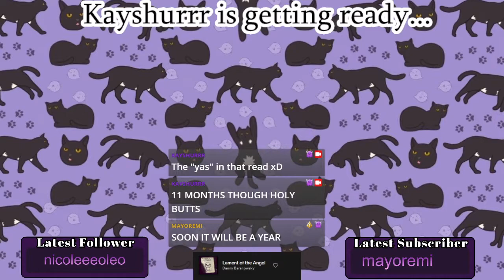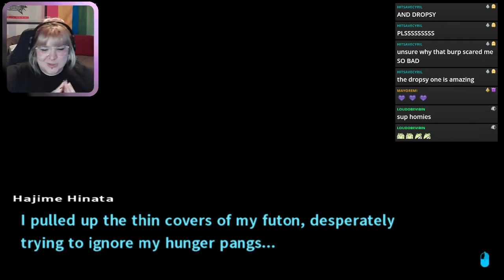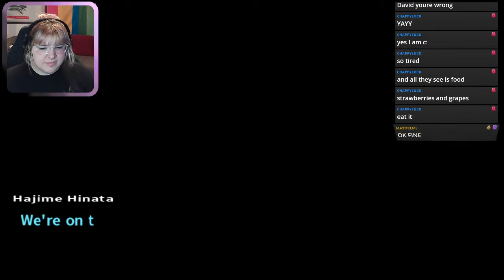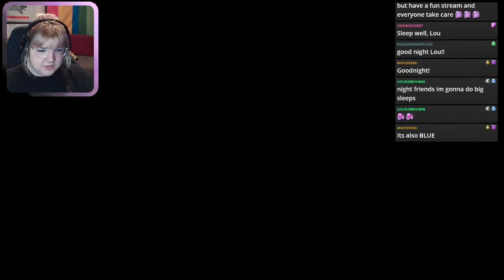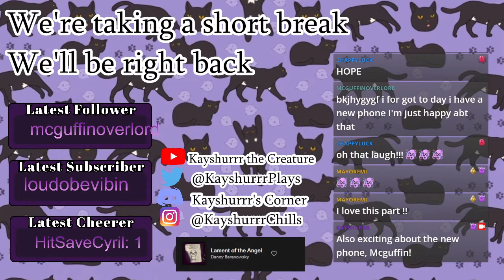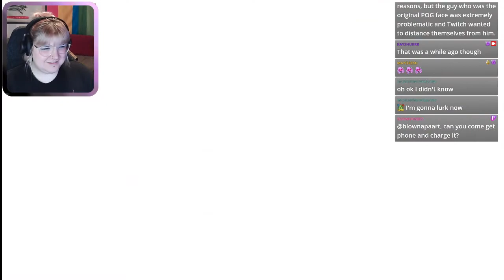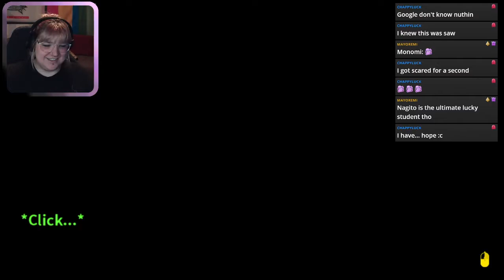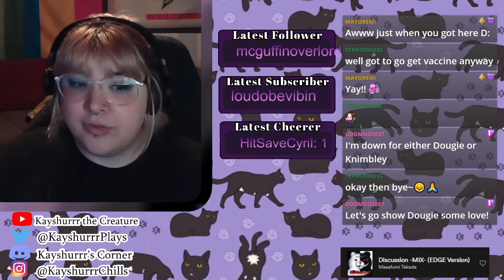Danganronpa 2: Goodbye Despair [Part 11 - Twitch Archive]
Let's Play stream for Danganronpa 2: Goodbye Despair ft. MayorEmi and Oddmoose87